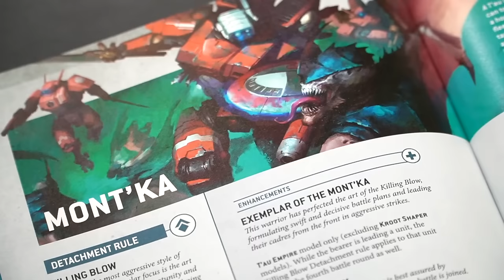**NEW CODEX!!** T'au Empire vs Orks | Warhammer 40k Battle Report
The brand new T'au Empire Codex is here!!! As Bard takes the Retaliation Cadre against Beard and his Fearsome Oak war band!!! Will Superior Firepower be enough to wipe out this grand WAAAGGGHHH!

Don't forget to check out the Faction Focus available right now for our OnDemand Subscribers!

🎵 All music is licensed from their respective Artists